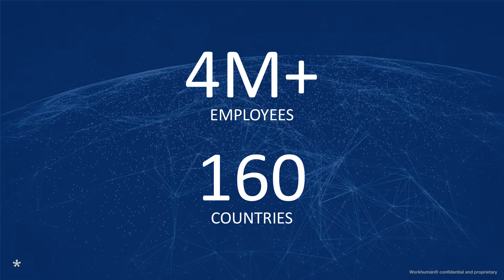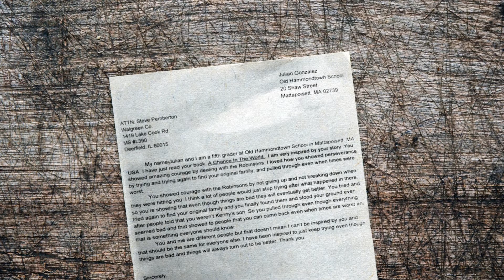A Chance in the World: The Impact of Gratitude | Steve Pemberton | TEDxNorthwesternU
What does it mean to be a “human lighthouse”? A human lighthouse is what Steve Pemberton calls someone who has touched and impacted your life, someone who has fought for you and saw a new beginning for you. In his talk, he urges us to be that human lighthouse for someone else, and shows us that gratitude, and the ability to be grateful, are superpowers we are all armed with.  Steve Pemberton is the best-selling author of "A Chance In The World", a memoir that recounts his triumphant life journey and drive to become a man of resilience, determination and vision. He is also working as the current Chief People Officer for WorkHuman.
Previously, Pemberton served as Global Chief Diversity Officer at Walgreens Boots Alliance, the first global pharmacy-led, health and wellbeing enterprise in the world. Before his post at Walgreens, Pemberton was the Chief Diversity Officer for Monster.com where he helped the company achieve all-time growth in applicants. He has earned national recognition for his commitment to others, including the Trumpet Awards and Horizon Award by the U.S. Congress. This talk was given at a TEDx event using the TED conference format but independently organized by a local community.